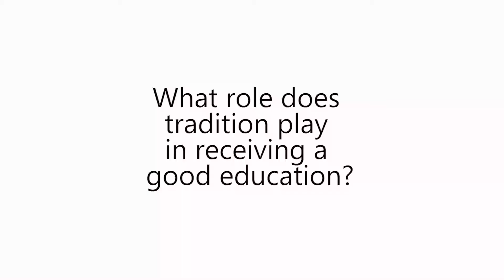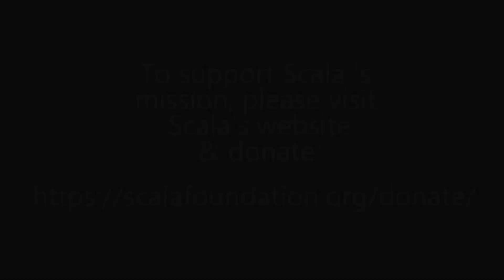The Role of Tradition in Education | Dr. Robert P. George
Dr. Margarita Mooney, Founder & Executive Director of Scala Foundation, and Dr. Robert P. George, McCormick Professor of Jurisprudence at Princeton University & Director, James Madison Program, discuss tradition and its importance in education. Part of Scala's Love of Learning series.